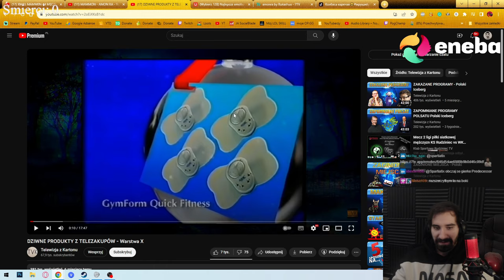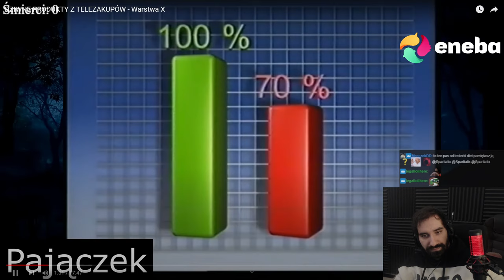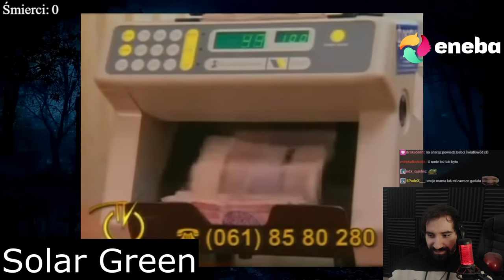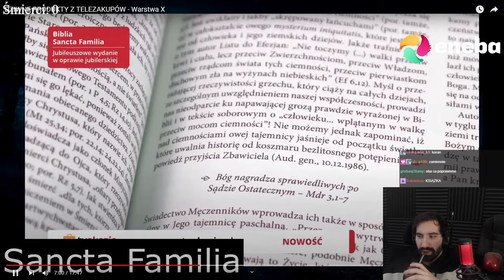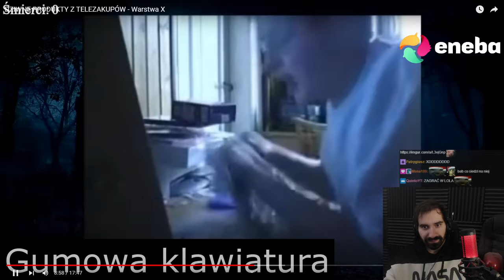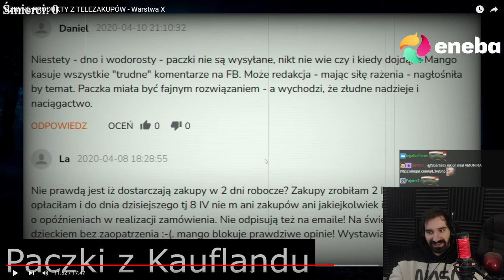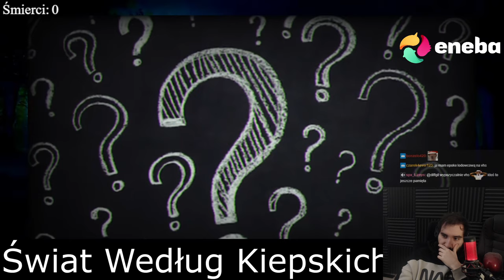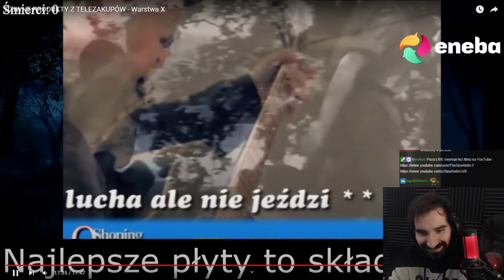DZIWNE PRODUKTY Z TELEZAKUPÓW MANGO | Oglądam